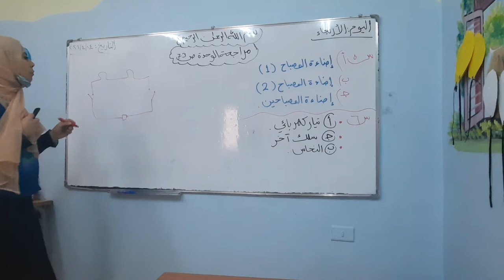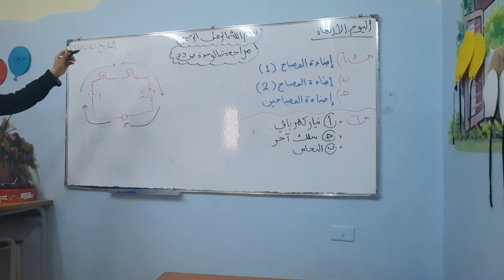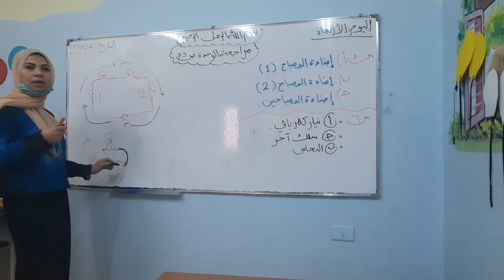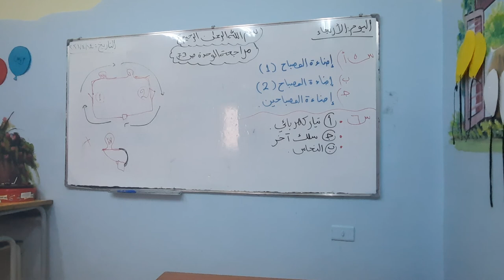الصف الرابع. اسئلة وحده الكهرباء. ٤/١٤